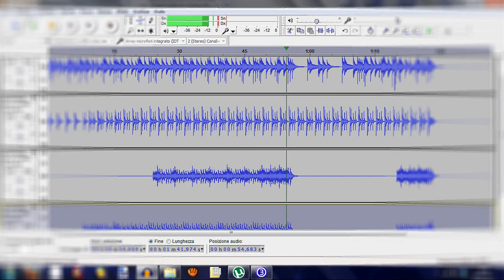Trailer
Hi, i'm SergioMusicOC, and i provide FREE royalty music downloadable in a HQ mp3.
Enjoy my musics, and if you like it, feel free to download them on my music website
or visit me in my main website, sergiomusicoc.com

All the music under the Creative Commons Attributions license
(it means that you've only to credit me if you'll use a song in a public project)